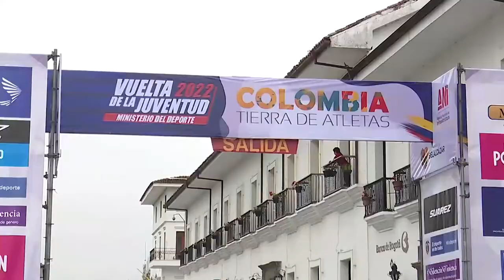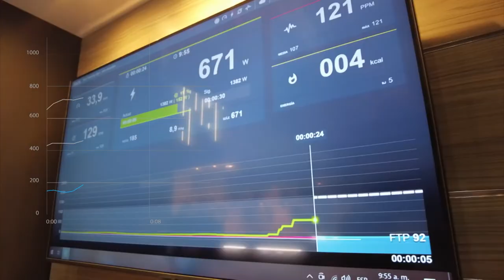Team Medellín - 12 de mayo de 2022 [TMSports] - Telemedellín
Deporte Bicicletas Cochise 🔴 Estamos ((al aire)) con el TeamMedellín.